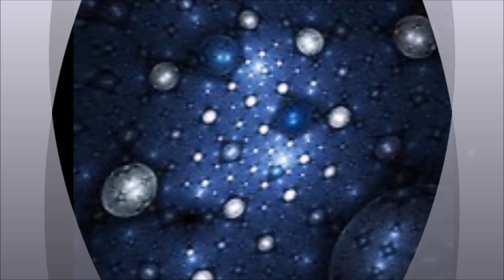kunst musik video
coole bilder  musik video